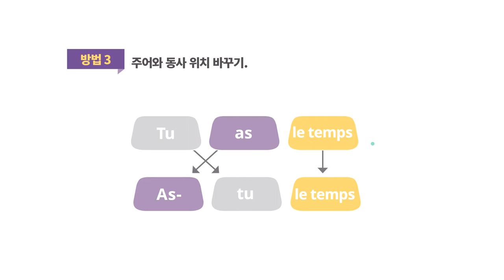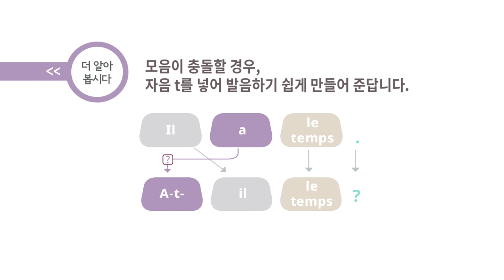프랑스어 패턴792 프랑스어 문장781_03-03 Avoir 동사 의문문